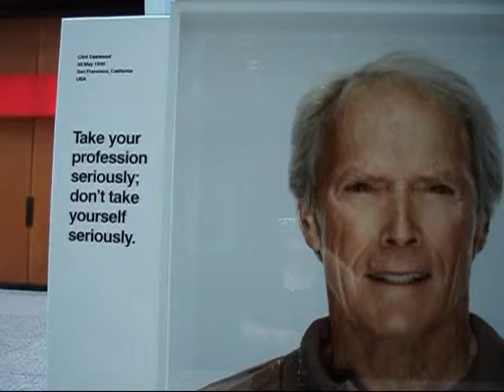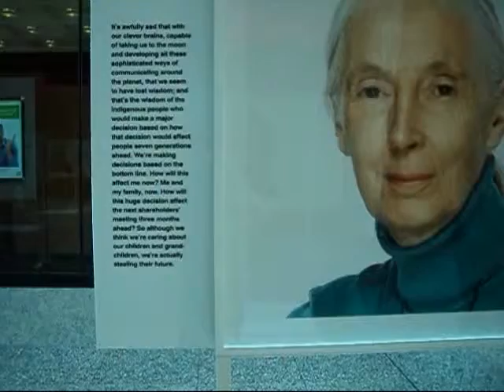Wisdom Photo Exhibit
At BCE Place Andrew Zuckerman's photo exhibit gets a review from the Jive Bunny 07/23/11